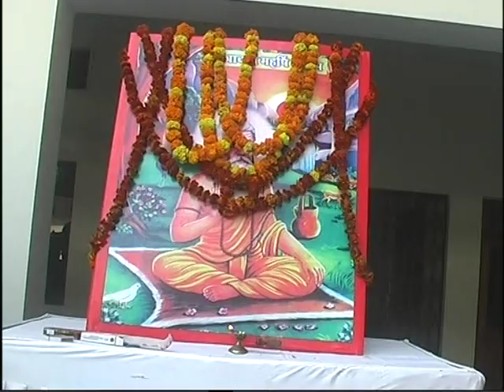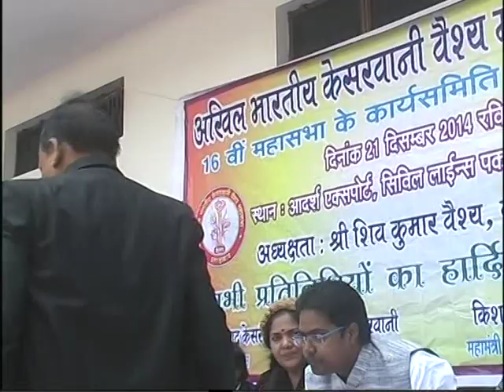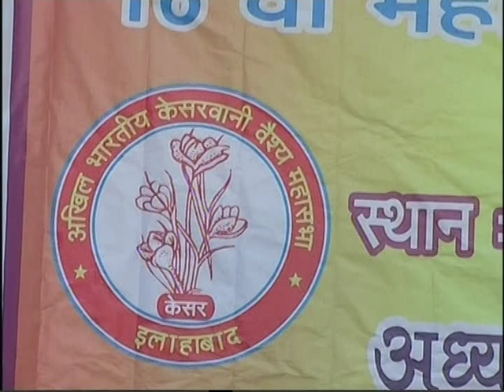16 All India Kesharwani Vaisya Mahasabha held in Bhadohi U.P Part 2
16 all India kesharwani vaisya mahasabha held in bhadohi U.P First Time
The main guest For the event Shri.Shiv Kumar Vaisya and Dr.M.K. Gupta.
The New for these Glorious Event is Sapath Grahan for Tarun Sabha (Younster)
Eventually Dr.Vandana Gupta and many more delegates visited from different States of India. for Picture of the event please